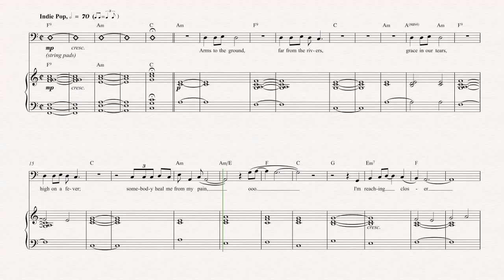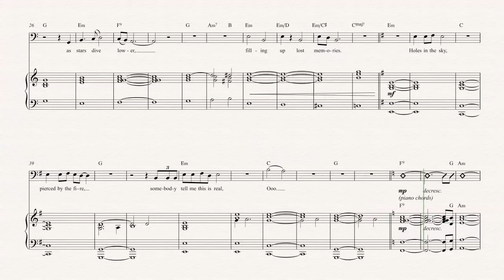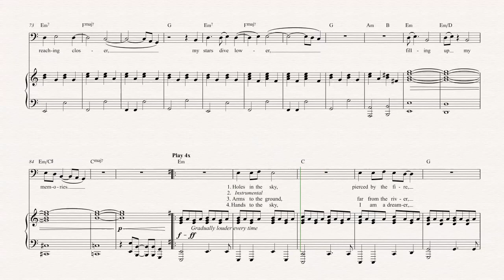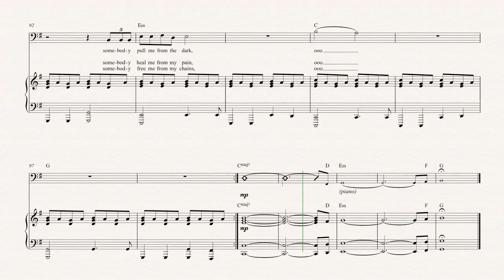Trombone - Holes in the Sky - M83 ft HAIM - Sheet Music, Chords, & Vocals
Trombone sheet music, chords, and vocals of Holes in the Sky - M83 ft HAIM

Learn to play Holes in the Sky and play along!